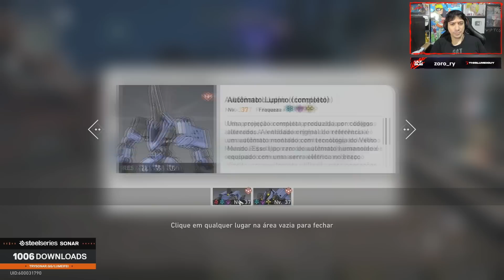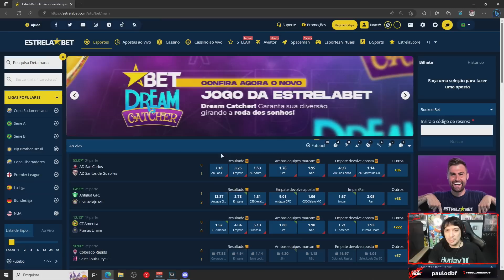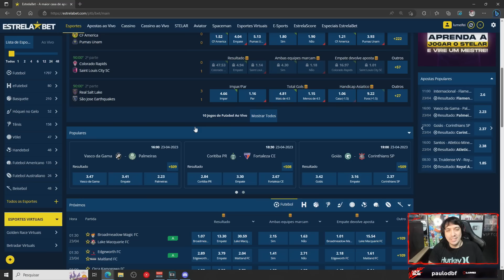HONKAI STAR RAIL | UNIVERSO SIMULADO SEM ERRO, MELHOR BUILD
★Perfil: @lumeioficial ★